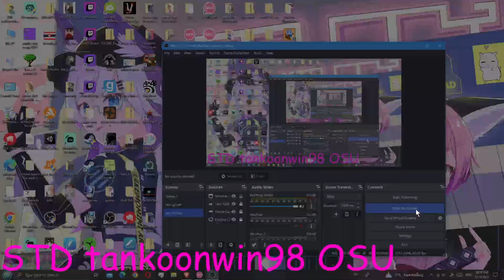osu! GODMODE on Delta Heavy - Ghost [Slayed's insane] FC 100% SS rank 113PP!!!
there's no mods,hack or cheats this is my real score you can still see my score in my osu profile and you can see my replay on my osu profile if you can't find it you can still find my score in my profile